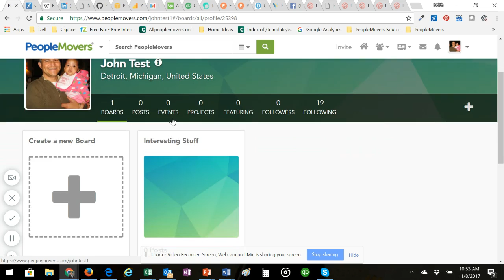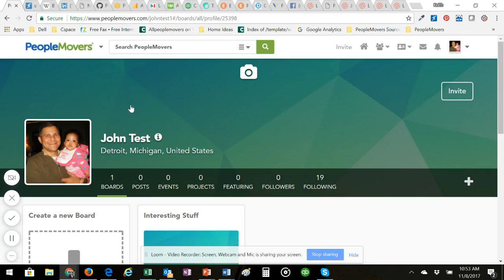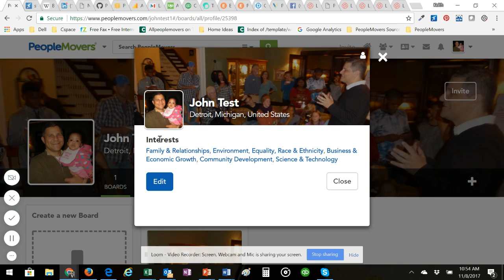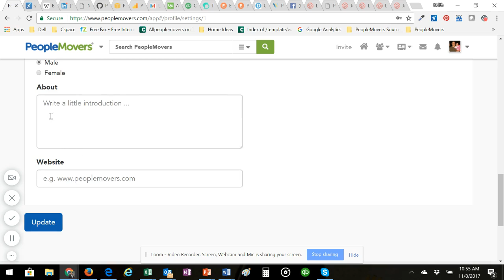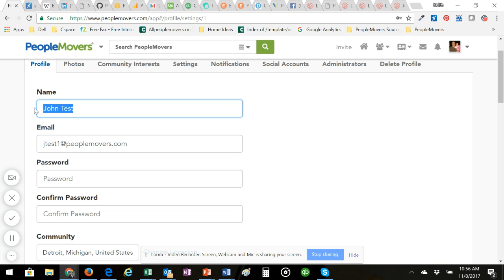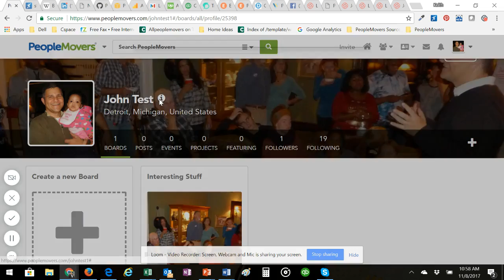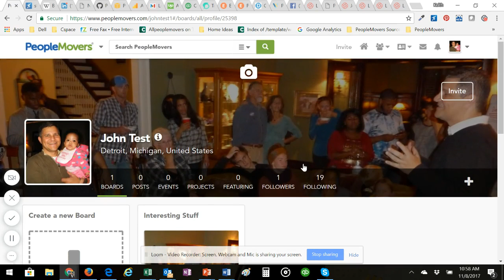How to create your profile on PeopleMovers.com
Make a great looking profile for yourself, your organization and business on PeopleMovers.com.  Here's a little tutorial on how to do it.

Make sure you use Chrome for your browser as some functionality isn't supported on IE or Edge.